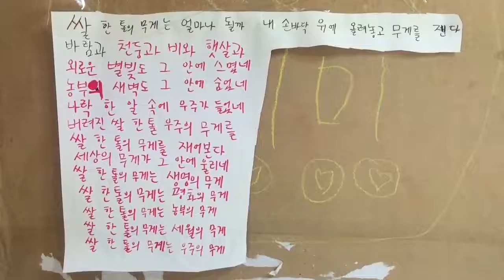점심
숲속이 나물밥을 해준다고 집으로 초대를 했다.

지난번 마실장 5주년 잔치를 할 때 음향을 맡아서 하느라 자리를 뜰 수 없는 상황인데다, 마실장에서 준비한 점심은 대중 입맛에 맞춘 것이어서, 자발적 선택성 중증 편식장애인으로 사는 소수자인 나는 고사상에 올린 시루떡 한조각으로 한 끼를 치렀다. 물론 이웃들이 틈틈이 갖다주는 이러저러한 것들을 먹고 마시느라 허기감은 없었다.

이런 내 모습을 본 숲속이 마음에 걸렸는지 잔치 뒷정리를 하면서, 편식장애인에 맞춘, 오신채 없는 나물밥을 한번 해주고 싶다고 초대를 한 것이다.

마다할 일이 없었다.
부러 탁발하러도 갈란지그나.

시원시원하게 사는 숲속이 슥슥손손 차려준 점심 나물밥상

애들아 밥먹자~~~

복어랑 빙어랑 고래가 아이들과 함께
숲속 오키네 집에서 둥글게 모여 나물밥 먹은 날.

그야말로, 말 그대로 點心(점심)이다.

아궁이골 장흥에 사는 사람들의 점심은 이렇다.

온날 문화탁발행선의 만인불사는 사람들이 사는 俗에서 點心하는 일이다.